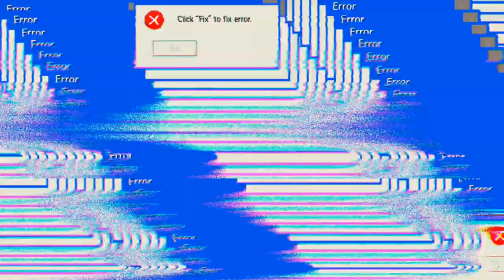die erste Liga ist Hart 'Mech Arena'